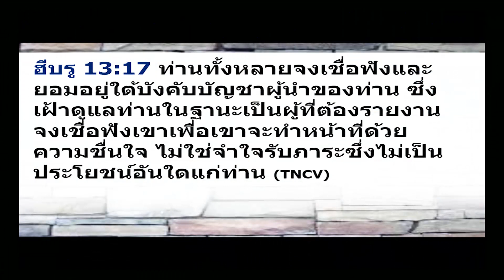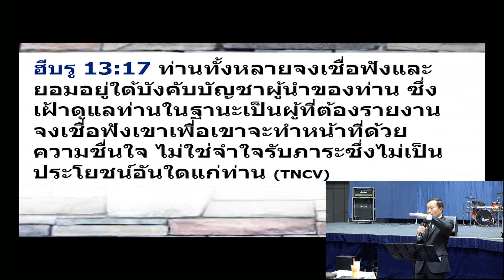56/65 คำปรึกษาจากผู้นำ - คำแนะนำในการรับใช้จากอาจารย์วรุณ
เราควรถ่อมใจรับฟังคำแนะนำที่มาจากพระเจ้าจากผู้อื่น โดยเฉพาะผู้นำหรือผู้ที่เกรงกลัวพระเจ้า เป็นการดีที่เราถ่อมใจฟังผู้อื่น ในการรับใช้ในทีม ผู้ที่สรุปว่าจะทำอย่างไรควรเป็นผู้นำที่สูงสุด แต่ทุกคนต้องถูกนำโดยพระวจนะและพระวิญญาณ (15 ตุลาคม 2017)